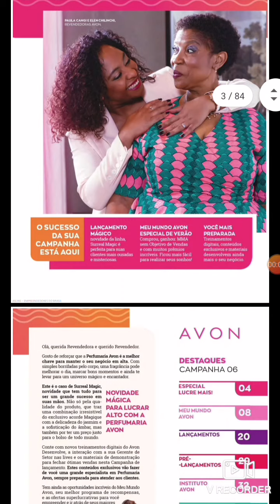guia de negócios campanha 06/2021